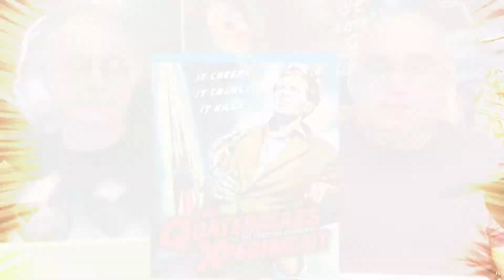The Quatermass Xperiment (1955) Review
Also known as "The Creeping Unknown"

Director: Val Guest
Writers: Richard H. Landau
Stars: Brian Donlevy, Jack Warner, Margia Dean

A couple is making out on the farm, when a strange thing comes down from the sky and damages the house. The old man grabs his shotgun and goes outside. That's no meteor, it's a rocketship, and it crashed down on the farm! The firetrucks, police, and ambulances show up, along with a crowd of hundreds of spectators.

A crowd of experts, led by Dr. Quatermass, head to the rocket (in their VW Bus). It's Quatermass's "Q-1 Project," and he doesn't know why it crashed. He launched the rocket before getting permission, and his career is on the line.

After a great deal of debate, they open the door. Three men went up in the rocket, but only one, Victor, came down, and he's in shock. He's gaunt, his skin is rubbery, and he's *very* unhealthy looking. He's not only catatonic, his fingerprints don't match the ones taken before his flight. They find some kind of jelly in the cracks of the ship, and the medical doctor thinks it's the remains of the missing crew members.

They develop the film from the rocket and watch to see what happened. They watch the two astronauts die, but there's no explanation for the missing bodies.

One man comes to break Victor out of the hospital, and dies when Victor touches him. He runs into his girlfriend, who finds him, but he gets away from her. Quatermass suggests that maybe the rocket passed through some kind of energy creature that took over Victor.

Victor then kills a pharmacist by draining the life force out of him.
The next morning, Victor wakes up near a little girl playing with dolls. He runs off rather than kill the girl. That night, he shows up at the zoo. He doesn't look quite so human any more, and he kills several of the big cats, draining off their life force.

"What do we look for now?" The inspector asks. "You'll know it when you see it," Quatermass says. A homeless woman reports seeing "An enormous creepy crawly thing crawling on a wall." It starts leaving a trail behind it like a giant slug would.

It eventually kills a man at Westminster Abbey, and everyone converges on the spot, at exactly the same time that the BBC is broadcasting a show there. It's twenty feet across and ready to reproduce. They divert all the electrical power from London to zap the thing. They destroy it, and Quatermass says he's going to start again, with a new rocket.

*Commentary*

This was the first sci-fi based horror film that was hugely successful, and launched the sci-fi/horror craze of the 50s and 60s. It was also Hammer's first big hit and their first real horror movie. We'll be looking at a *lot* of Hammer's work in the coming year.

This is a cult classic, and I can see the appeal. It's a sort of scientific detective story, with a mystery, a monster, and even some action. The monster is pretty cheesy, but you can see where they tried a lot of new things, like the astronauts walking around on the walls of their spaceship.